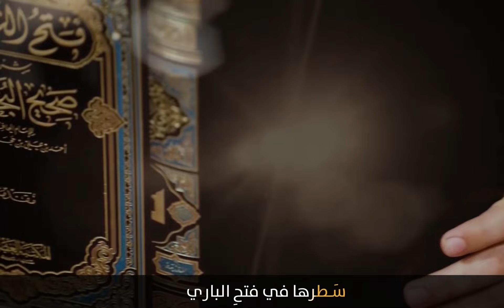فتح الباري |باب الصيام (7) |14-3-2023ا الشيخ د.محمد علي الملا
سلسلة فتح الباري في شرح صحيح البخاري في جامع لالا باشا بدمشق

-  عنوان الدرس :باب الصيام (5)

1 الفيس بوك

2 التلغرام

3 انستغرام

4 موقع الويب

5 مكسلر

6 ساوند كلاود